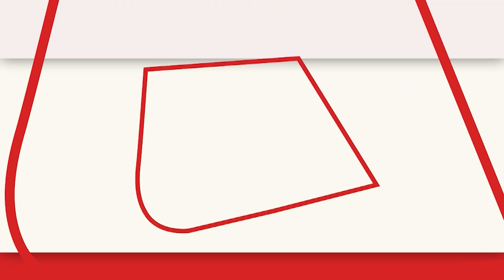Delhi की बाढ़ पर बोले Sanjay Singh, कहा- दिल्ली की जनता BJP के सांसदों से मांगेगी हिसाब | Aaj Tak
देश की राजधानी में 1978 के बाद पहली बार 45 साल में यमुना नदी में रिकॉर्ड तोड़ जलस्तर पहुंच चुका है. दिल्ली के मुख्यमंत्री अरविंद केजरीवाल ने युमना के लगातार बढ़ते जलस्तर को लेकर चिंता जताई है...Delhi की बाढ़ पर बोले Sanjay Singh, कहा- दिल्ली की जनता बीजेपी के सांसदों से हिसाब मांगेगी..